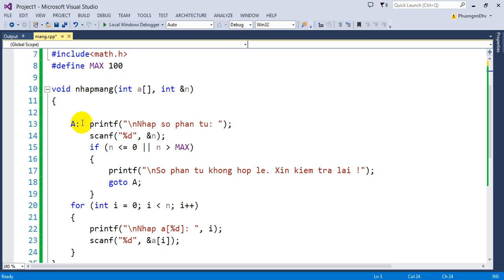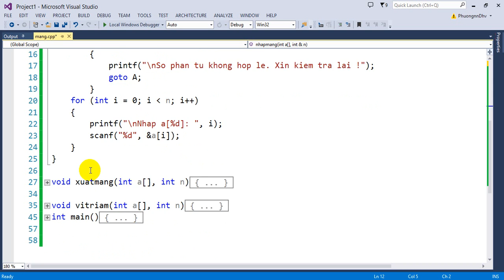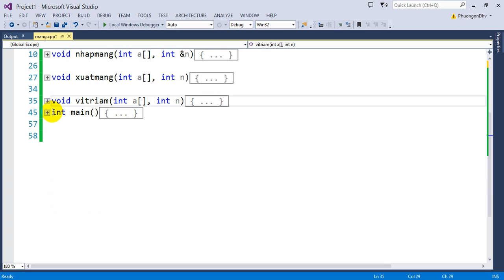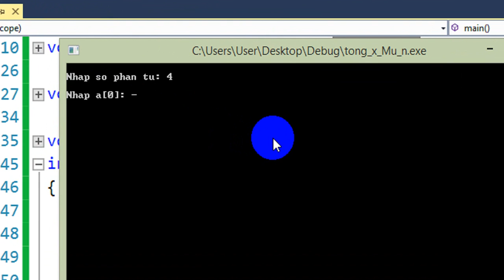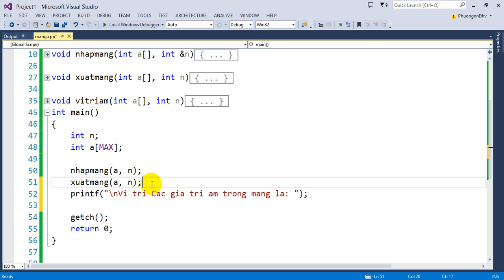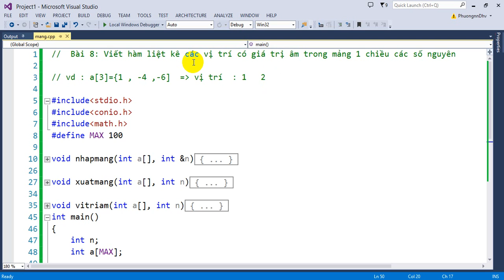Bài 8 : Viết hàm liệt kê các giá trị âm trong mảng 1 chiều các số nguyên